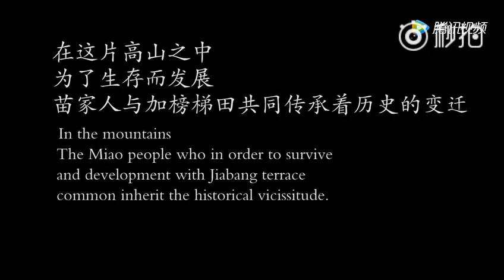Do you really know about Jiabang Terraced fields?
We all know Jiabang terraced fields is beautiful and famous, but few of us know about the history behind this colorful landscape and the daily life of people living here. Now we finally can get some answer from it. (credit:瞰贵州)